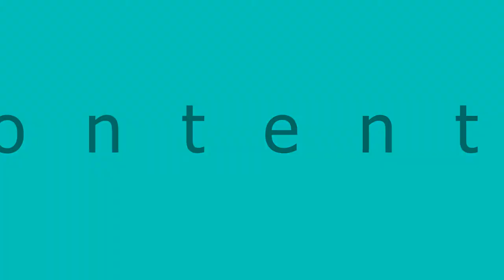How to make a pen holder and phone holder with paper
How to make beautiful paper flowers for wall decoration, Paper Flower Wall Hanging, Ever
easy to make flower, Please looking to my channel for more flower style,